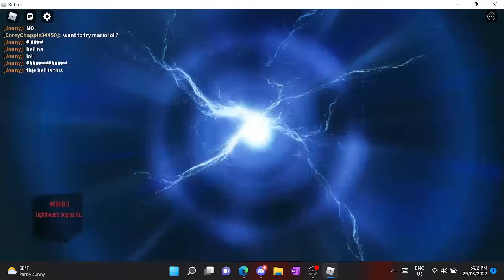Michael's Zombies (duo) light house with litttle jonny507